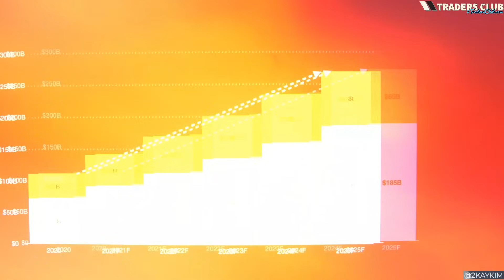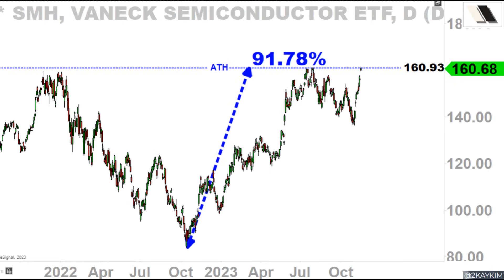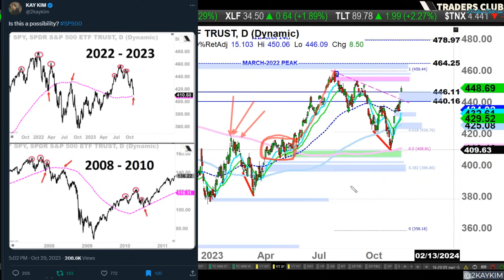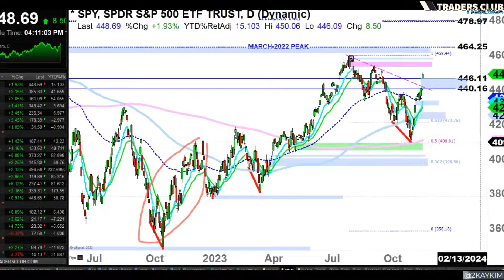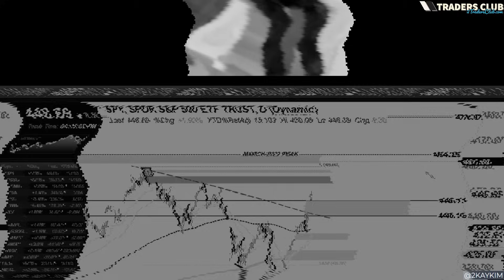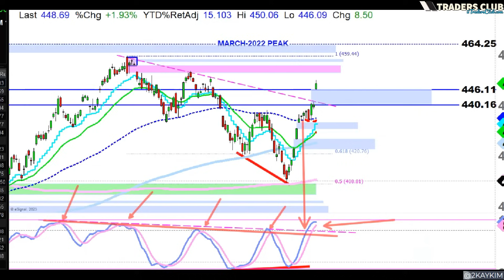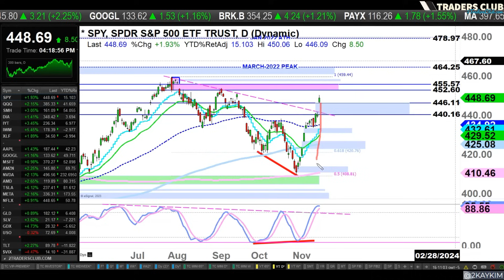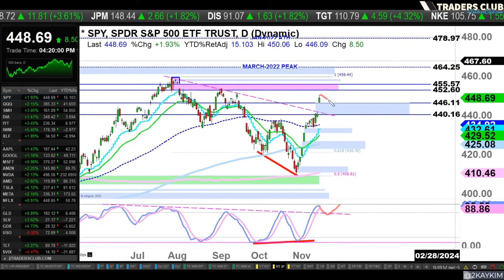Bull Trap Or Melt-Up?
Is this a legit breakout or a bull trap before the fatal crash back down?! Find out on this video.

➧ Featured Music:
Intro: Hustle & Flow OST - "Whoop That Trick (Instrumental)"
Outro: Peyruis - "Dolce Vita"